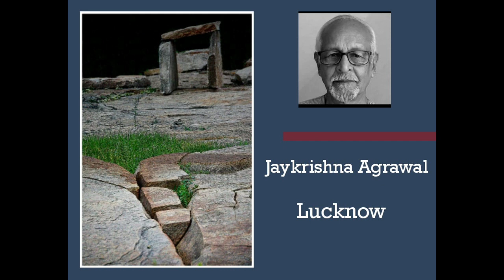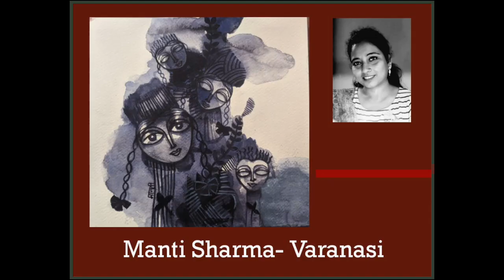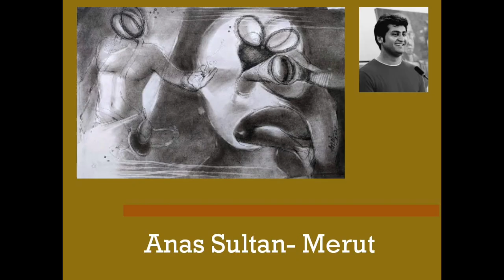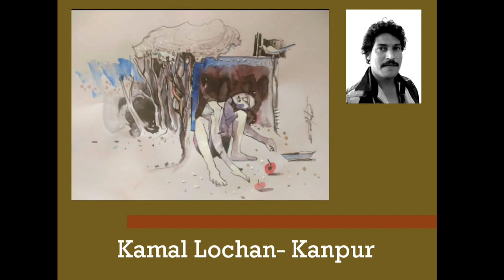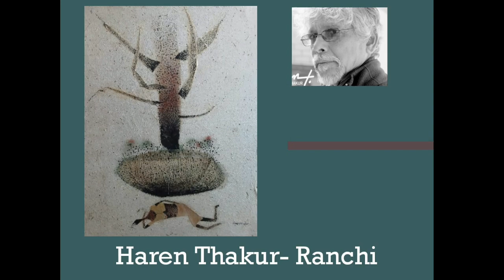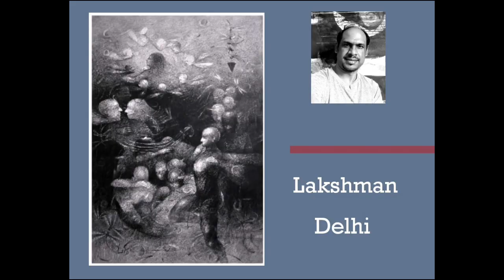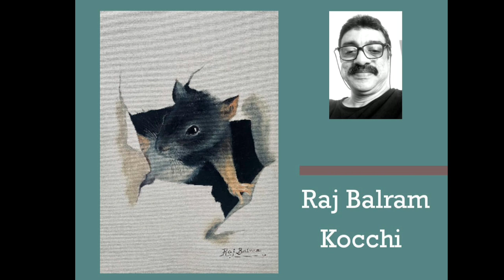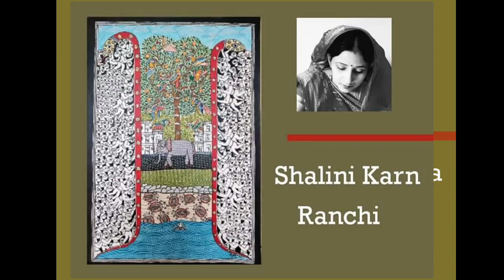ENDLESS JOURNEY INTERNATIONAL PAINTING EXHIBITION || 27 MAY TO 4 JUNE 2020 || BK ART Galllery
Endless journey
27 may to 4 june 2020
Organiged by:
ANIL SHARMA
RAJESH KUMAR
SNEHLATA
MANTI SHARMA

MORRA THEN 100 ARTISTS ARE PART OF THIS EXHITION FEOM DIFFERENT COUNTRY.